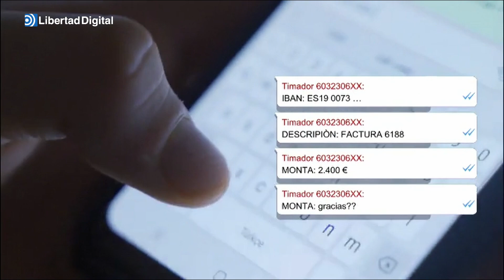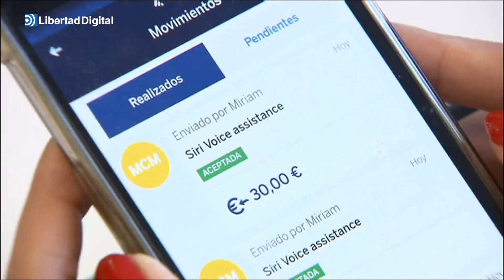Así funciona el 'Timo del hijo en apuros' para obtener dinero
Los delincuentes se hacen pasar por hijos que viven en el extranjero para recibir transferencias.